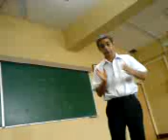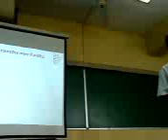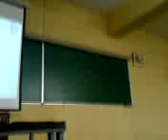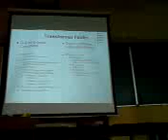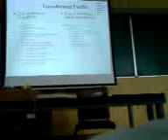Transformer protection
This is the lecture on transformer protection By Engineer Jayasiri karunanayake. He is superb in his lecturing and so passionate about his subject.
The subject is power systems protection . One of our final year first semester modules.